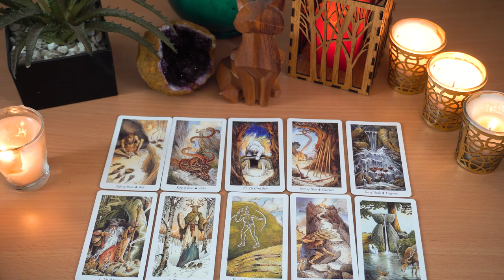CANCER💘 You just might marry this person Cancer!!!